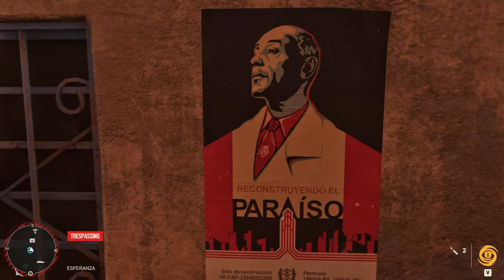Far Cry 6 | Esperanza City Gameplay (All MAX With HD Textures + Ray Tracing)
Something diffirent from my usual content once again. Just a casual gameplay in the biggest city in-game and first true city in far cry games.